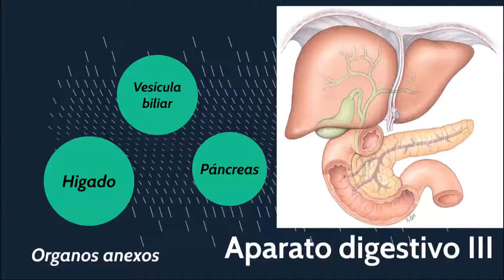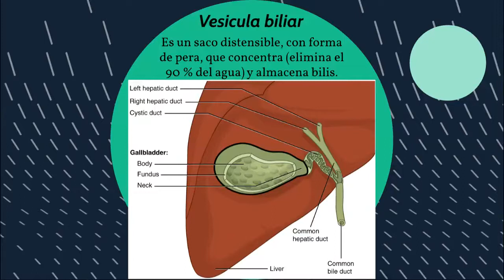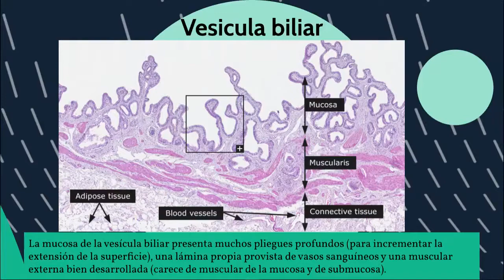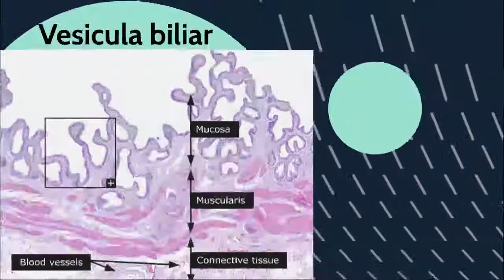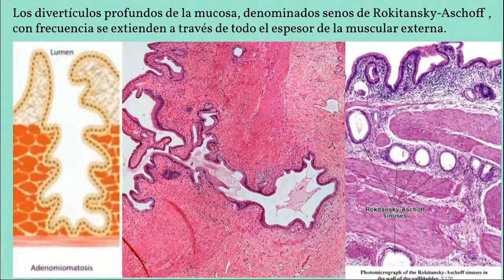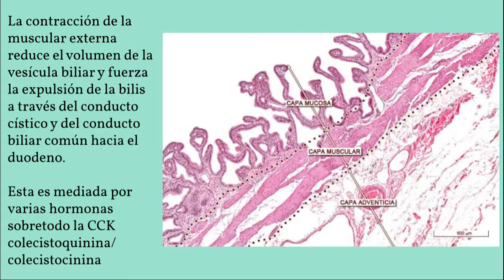Sistema digestivo III Vesícula biliar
Resumen sistema digestivo III Vésícula biliar

Bibliografía
Ross, M. H., & Pawlina, W. Histología: Texto y atlas color con biología celular y molecular 6a. ed.
Ovalle, William K., Patrick C. Nahirney, and Frank H. Netter.  Netter's essential histology. 3a ed
Gartner, L. P. Hiatt J. L. Histologia básica
KIierszenbaum, A. L. Histología y Biología Celular - Introducción a la Anatomía Patológica 3ª ed
Tortora G. J. Derrickson B. Anatomía y Fisiología 13a ed
Clark Brelje and Robert L. Sorenson. Histology guide